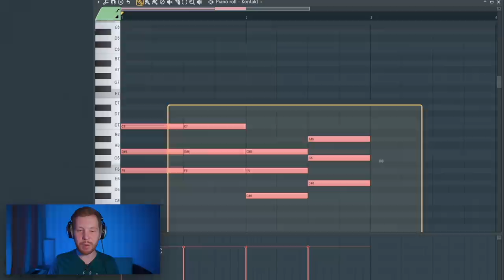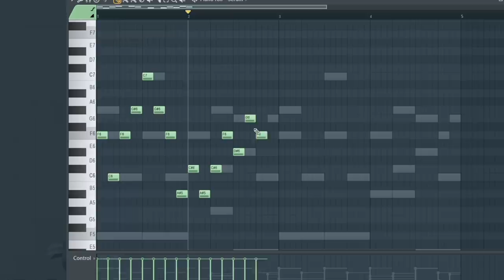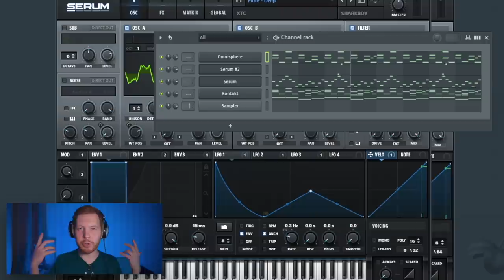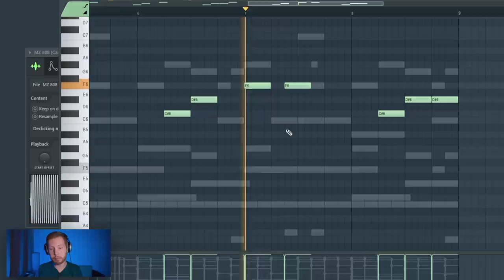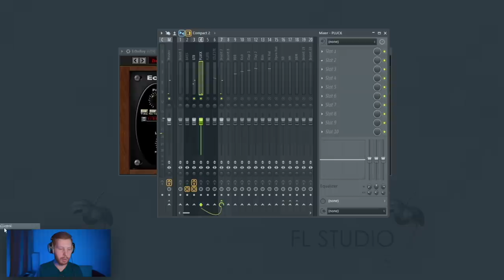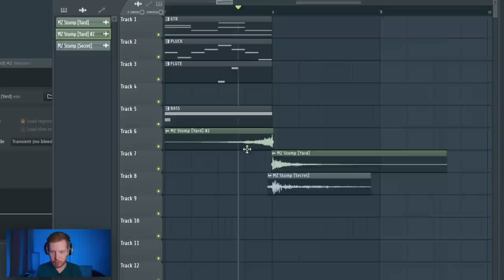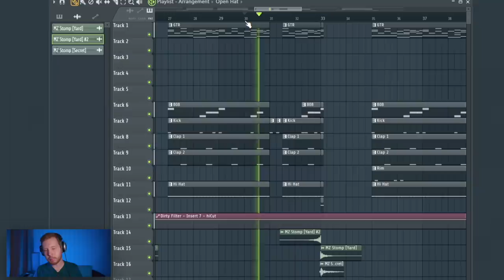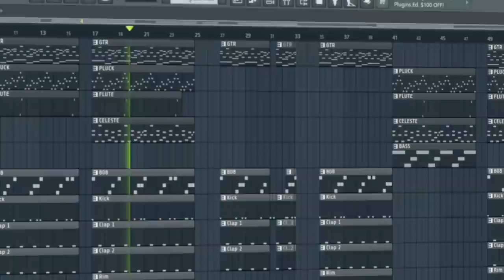ПИШЕМ БИТ THE LIMBA x JONY БОСС ЗА 10 МИНУТ В FL STUDIO 20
Послушать готовы бит из этого видео можно тут:
Мой паблик вк (тут каталог битов на продажу)

В этом видео по созданию битов в FL Studio 20 я напишу бит очень похожий на инструментал из трека The Limba и Jony - BOSS на продакшн от маэстро Palagin
Я постараюсь повторить все партии инструментов и все партии ударных. То есть я постараюсь полностью написать бит Jony и The Limba Boss во всех самых важных для этого бита моментах. Это все мы проделаем в FL Studio 20 с помощью нескольких VST инструментов и эффектов

VST и VSTi из видео
Serum
Analog Lab V
Omnisphere

Gclip
A1 Stereo Control
Dirty Filter
Fabfilter Saturn 2 и Pro-Q 3
Valhalla Vintage Verb
Rc-20

Таймкоды:
0:00 - Стартуем
0:14 - Гитарная мелодия
2:10 - Лимба японец?
2:26 - Вторая мелодия
3:36 - Синтетическая флейта
4:02 - Где скачать проект бита
4:30 - Клавишные на заднем плане
5:02 - Атмосферный бас
5:29 - Слушаешь Лимбу?
5:58 - Клэп, хэт и рим
6:56 - 808 бас и кик
8:06 - Обработка гитары
9:15 - Обработка остальных звуков
10:20 - Структура
11:47 - Сайдчейн по кика на 808 бас
12:25 - Обработка ударных
13:32 - Струткура
14:16 - Клиппер на мастере
14:30 - Самая важная часть бита
14:44 - Заключение
15:24 - Готовый бит